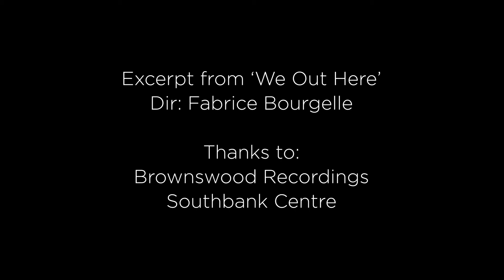Gary Crosby Interview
Tomorrow’s Warriors co-founder and Artistic Director, Gary Crosby OBE, has been announced as the recipient of The Queen’s Medal for Music 2018, making him the first-ever jazz musician to receive this prestigious award.

The award, established in 2005, is presented annually to an outstanding individual or group of musicians who have had a major influence on the musical life of the nation.

Previously awarded to classical composers and musicians, this is also the first time the honour has been given to an individual of colour.

He accepted the award in person today at a special Audience with HM The Queen on Wednesday 10 July.

The award is in recognition not just of his prodigious musical talents as a double-bassist, band leader, music arranger, educator, and multi-award-winning personality, but for the inimitable impact he has had on the fabric of jazz creation in the UK and his generous devotion to supporting young people from disadvantaged backgrounds and giving back to the community.

On receiving the award, Gary Crosby said: “I’m delighted and honoured to receive The Queen’s Medal for Music, and humbled to join such a distinguished group of Medal recipients. It’s wonderful to receive professional recognition, though I believe, more than anything, it recognises the transformative impact Tomorrow’s Warriors has had on the many young jazz musicians we’ve worked with over the years, and the contribution to making our industry and audiences more diverse and inclusive. It’s particularly special to receive this Medal in the year we celebrate the 10thanniversary of the Tomorrow’s Warriors residency at Southbank Centre, launched in 2009 in the Queen Elizabeth Hall with our Nu Civilisation Orchestra performing ‘The Queen’s Suite’, written specially for Her Majesty by jazz music’s leading ‘royal’, the great Duke Ellington.”